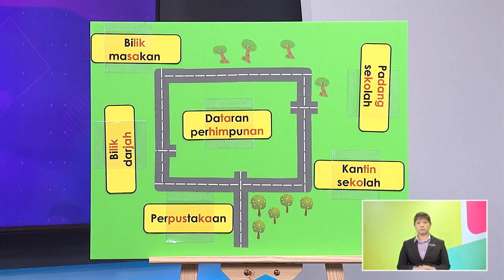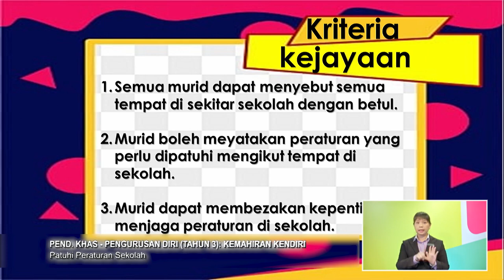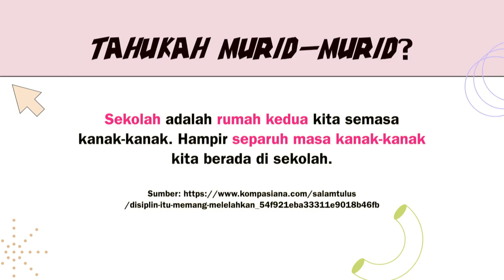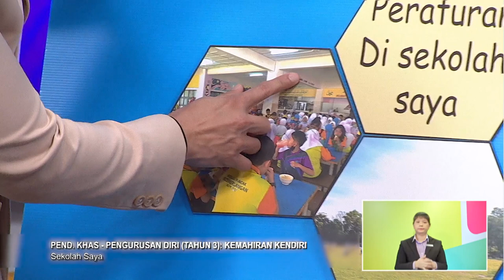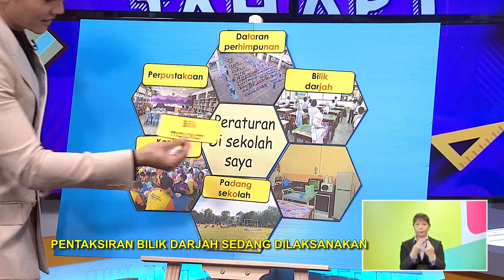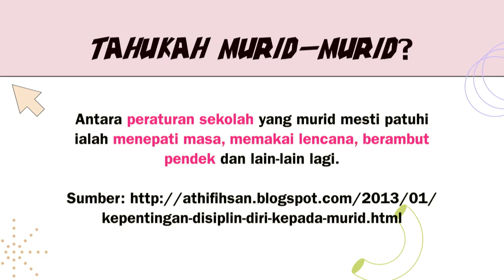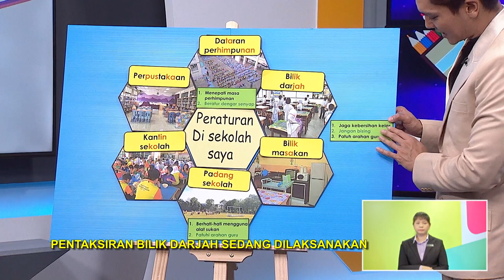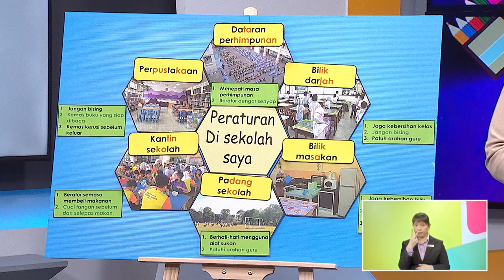DidikTV Tahap I 2022 Ep 54 Pend Khas Pengurusan Diri Tahun3 Kemahiran Kendiri